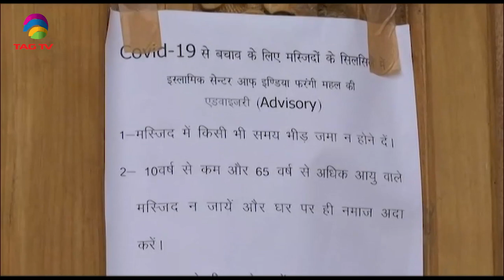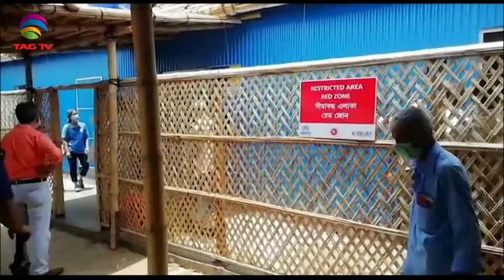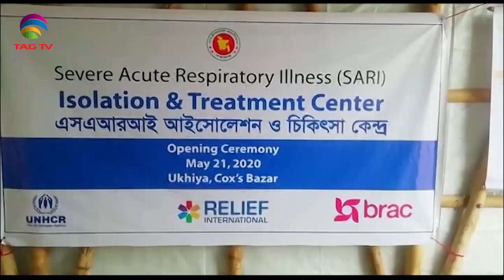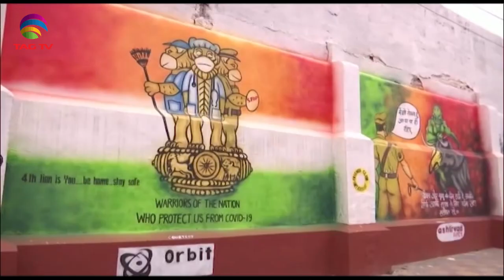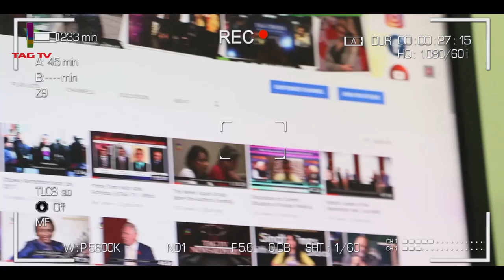South Asia Newsline Special Bulletin June 05, 2020 - TAG TV Super Prime